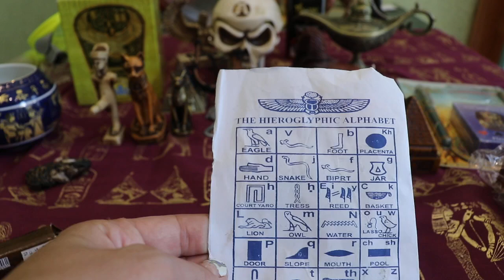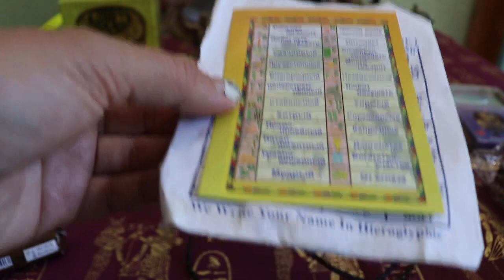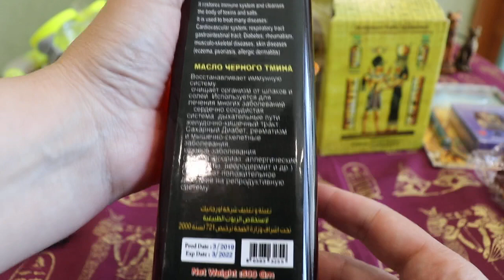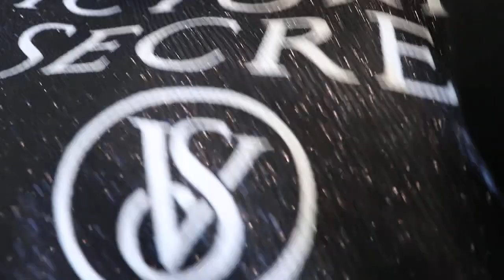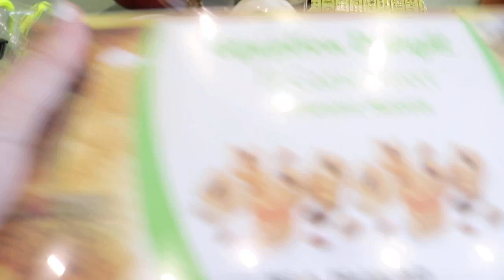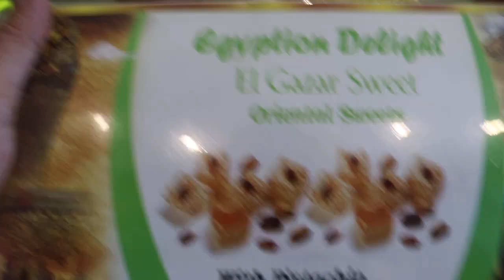ЕГИПЕТ#ЧТО КУПИТЬ В ЕГИПТЕ?ЦЕНЫ,МЕСТА:СУВЕНИРЫ,ВКУСНОСТИ,ТЕКСТИЛЬ